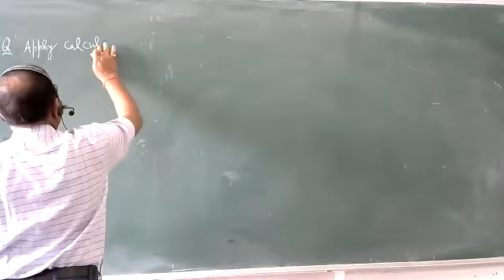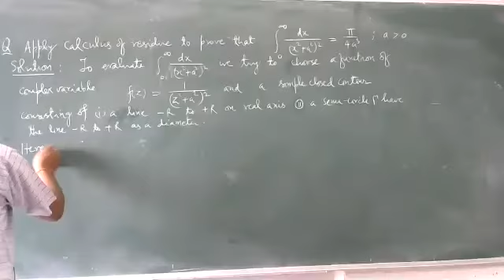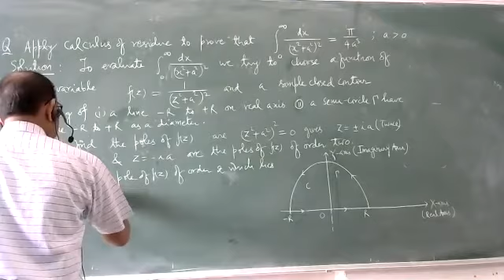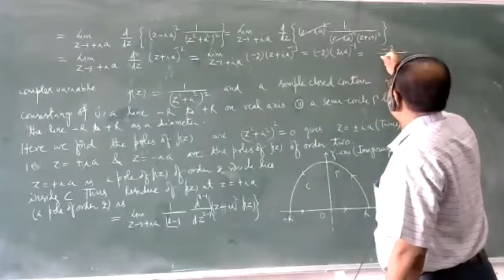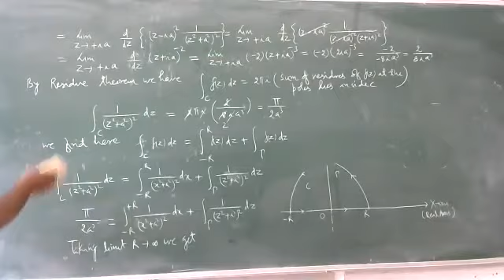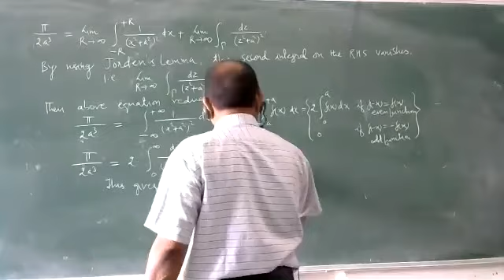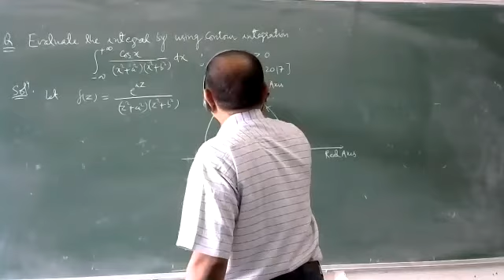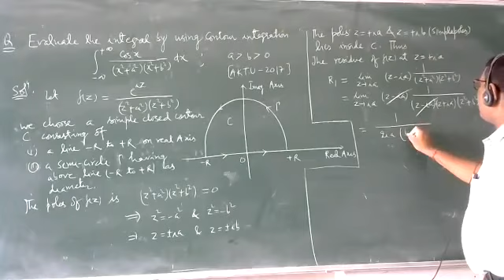Examples of contour Intrgration by Dr Binay KumarSrivastava